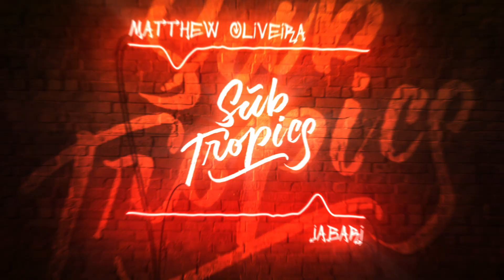Mathew Olivera - Jabari 🥁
Fresh and hot jungle terror dance music for the tribe. 🎶 Enable the dark theme 🌑, turn the neon lights on ⚡ and turn the music up 🔊. jungleterror trap moombahton jerseyclub. Let’s get the party going! 🎉🔥🤟

👕 All profits go into promoting the channel and helping the artists!

The theme of the channel was inspired by some amazing artists and music channels like Wiwek, Rawtek, Trap nation, Terror nation, and Barong family. If you are looking for more music in a similar style, check them out.

The right to use THIS song cannot be granted by us, but if you would like to use music from the channel, contact the artists or check out Subtropics releases playlist. The songs in it are owned by us.